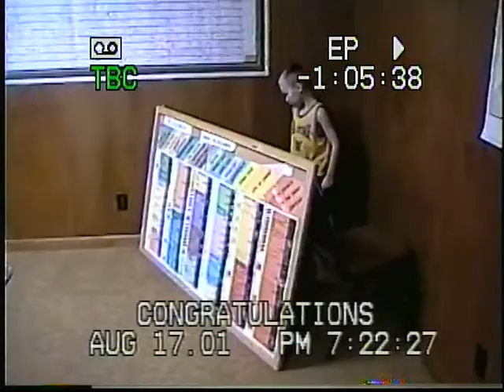Grandparents 50th Anniversary 1